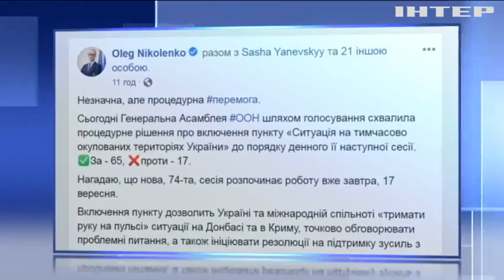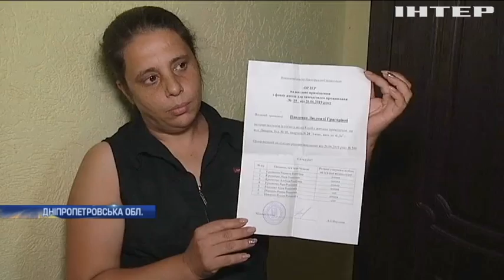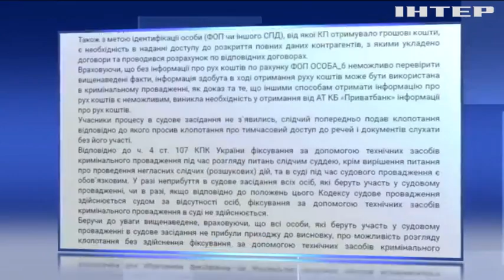Новости 8:00, выпуск за 17 сентября 2019 года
Дивіться у цьому випуску: На Донбасі загинув український боєць. На Дніпропетровщині переселенці можуть залишитись без житла. Медзаклади Донбасу отримали гуманітарну допомогу із Франції.